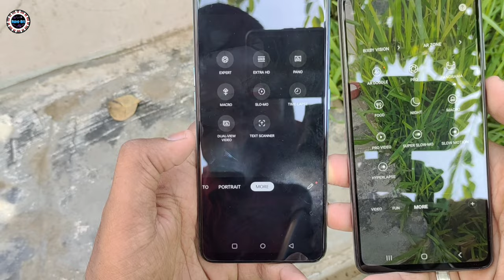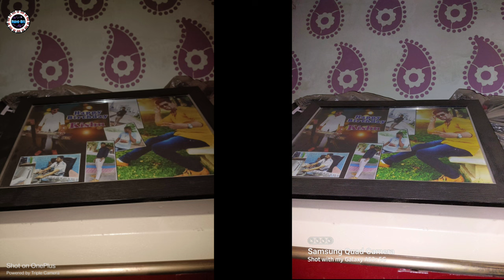Oneplus Nord Ce2 Vs Samsung Galaxy A52s Camera Test & Comparison | Which is The Best..?